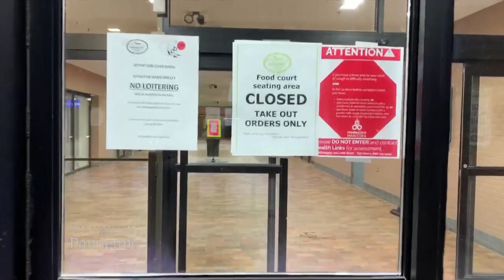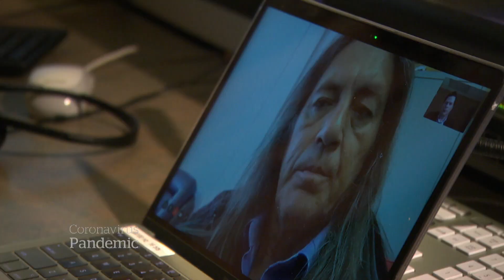First Nations take extreme measures to prevent COVID-19 spread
For remote First Nations communities, keeping COVID-19 at bay is particularly crucial.